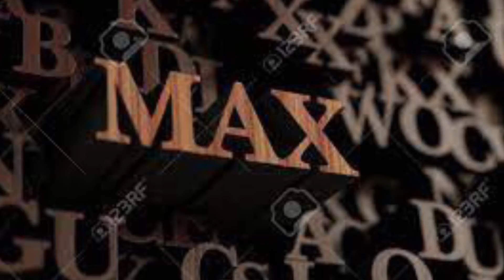full new intro